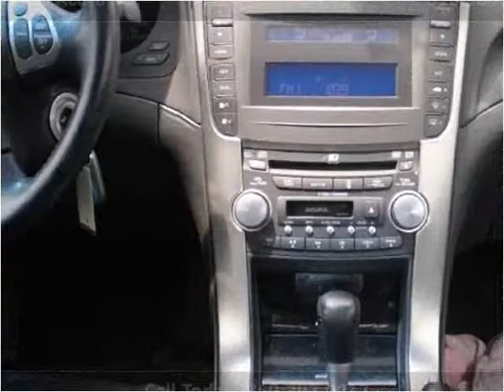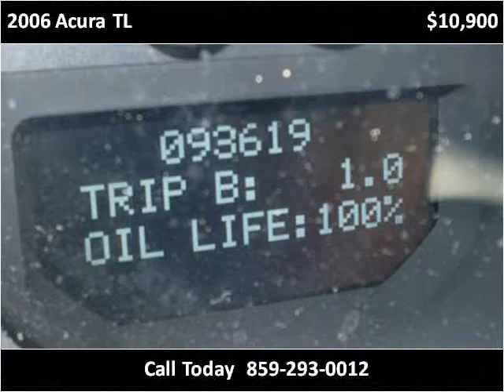2006 Acura TL Used Cars Lexington KY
This 2006 Acura TL is available from Big Blue Autos.